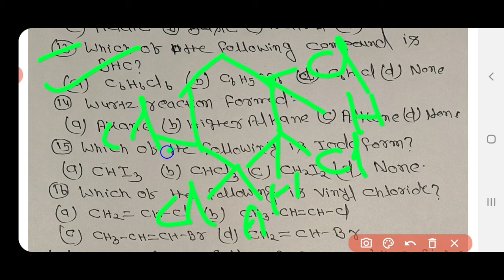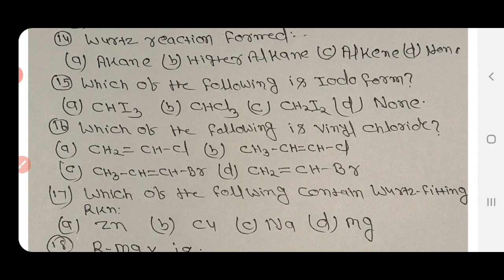Haloalkane and Haloalarens 20 IMPORTANT OBJECTIVE QUESTION SOLUTIONS BIHAR BOARD and CBSE BOARD 2021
MODULAR CLASSES CHEMISTRY BY RISHIKESH sir
CBSE 2021
RISHIKESH CHEMISTRY CLASSES